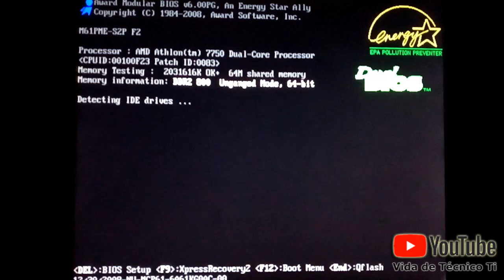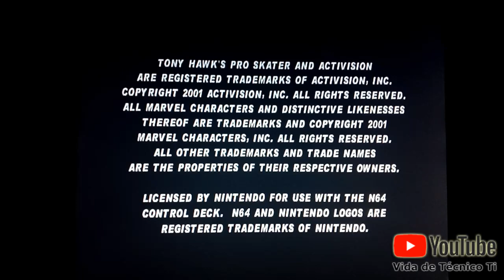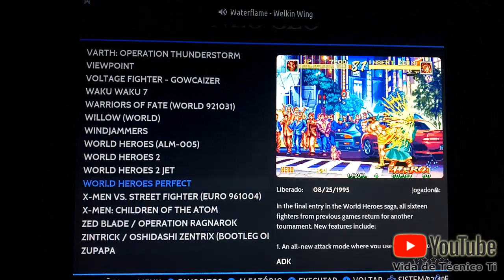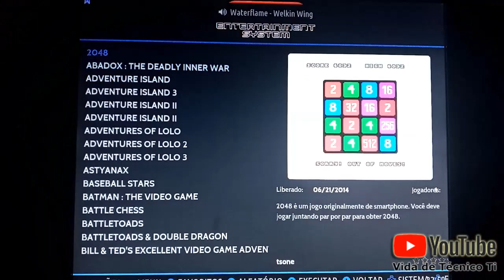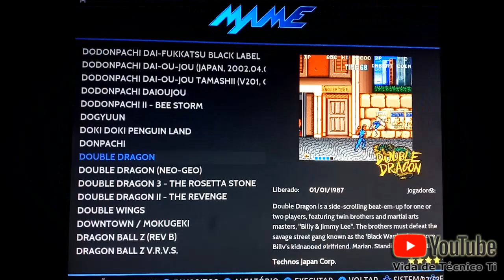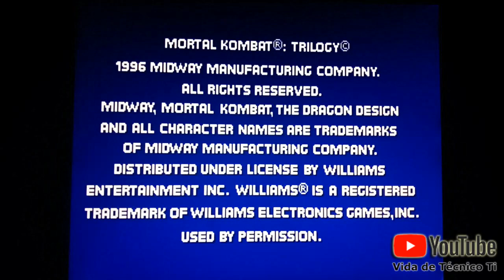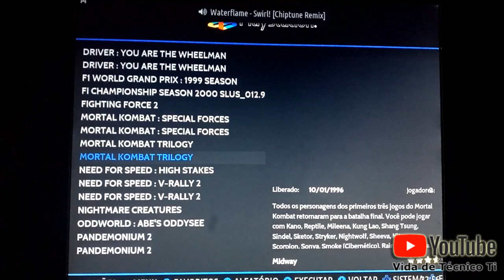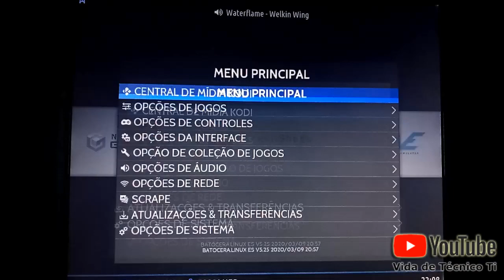Teste Batocera placa Gigabyte GA-M61PME-S2P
teste em uma placa mãe gigabyte modelo GA-M61PME-S2P
com 2 gigas de memoria ddr2 placa de vídeo GeForce 6100/nForce 430 soquete AM2testamos os emuladores de super nintendo, mega driver, playstaion, sega saturn e 3do, a partir dai não rodou dreancast,  game, cube, nintendo wii e playstation 2.